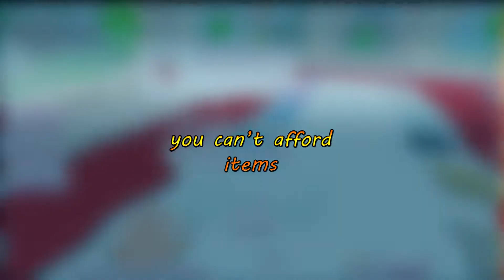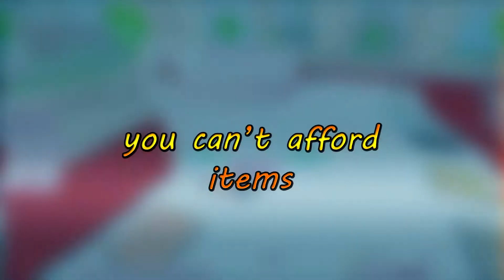Why Roblox is REMOVING ROBUX From The Game!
Today we're looking at why Roblox is REMOVING ROBUX From The Game!